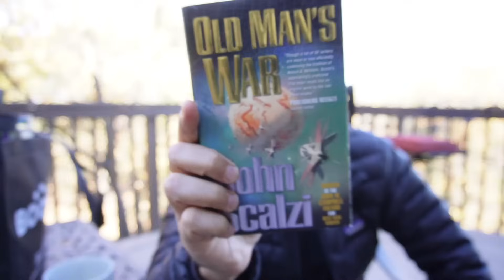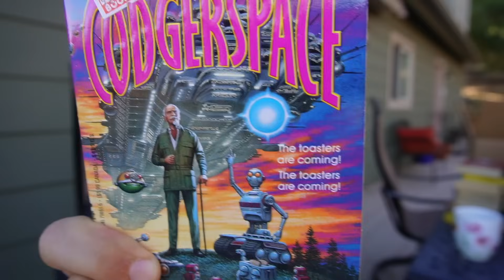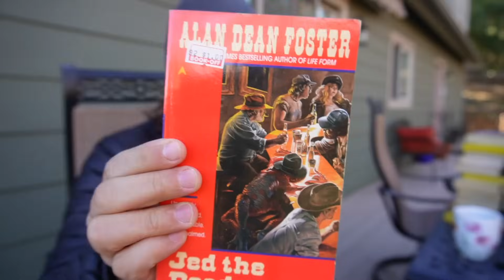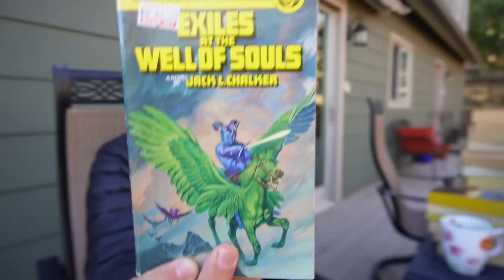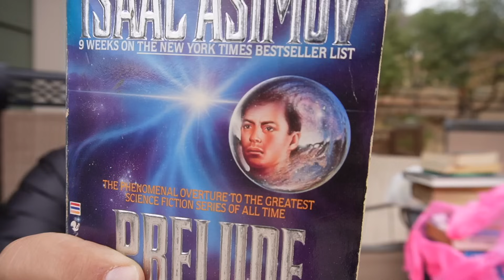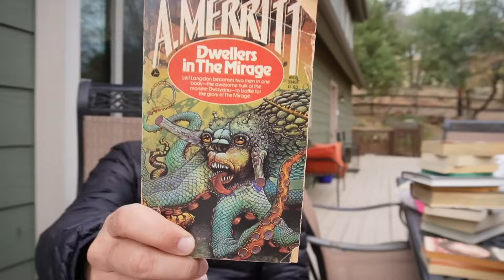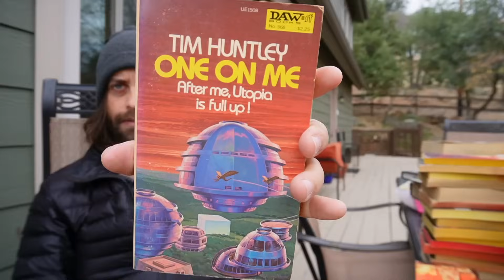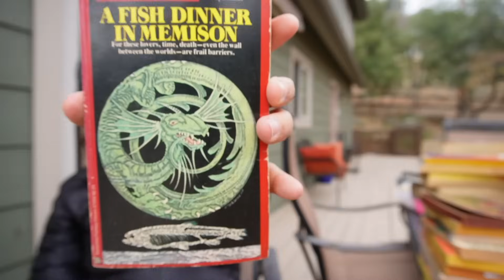Sci-Fi & Fantasy Paperbacks Ruthlessly Plundered From Used Bookstores